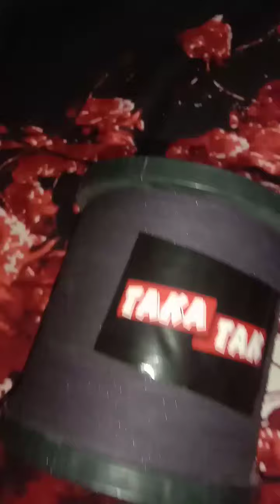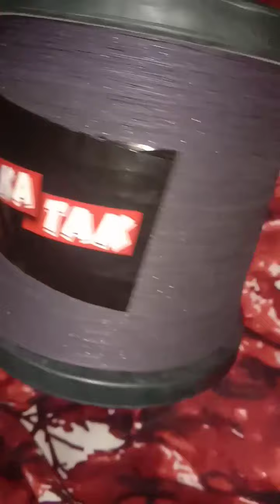GET ORIGNAL MANJHA ONLINE 😱 NEW TAKA TAK MANJHA 🤩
DM US TO BUY ANY TYPES OF KITES OR MANJHA 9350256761